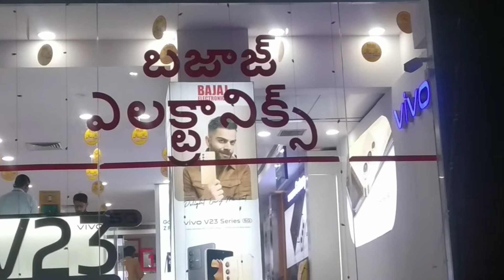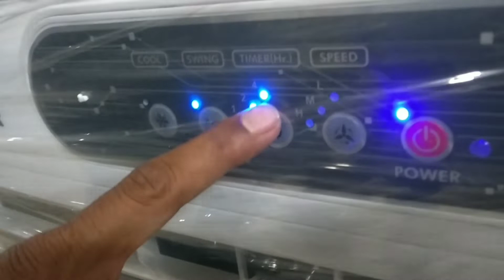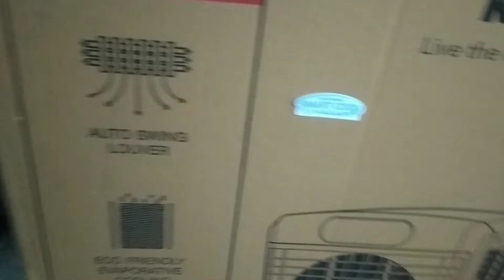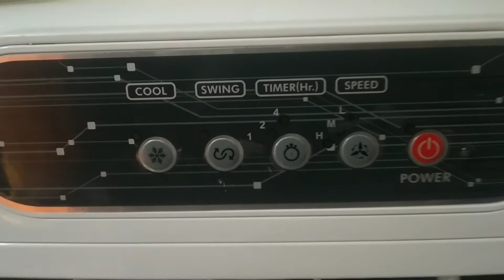2 April 2022